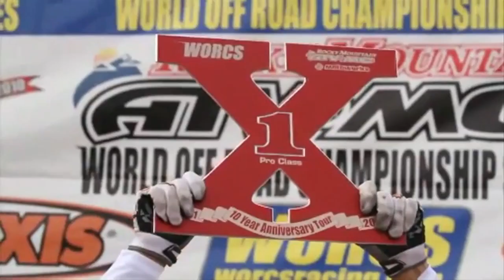▶ Remembering Kurt Caselli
Factory FMF/KTM racer Kurt Caselli, was an exceptional athlete, mentor, friend, american legend and so much more. He touched the lives of so many people around the globe, this video is created in his honor. He will always be remembered in the hearts of all who loved him. A true hero.